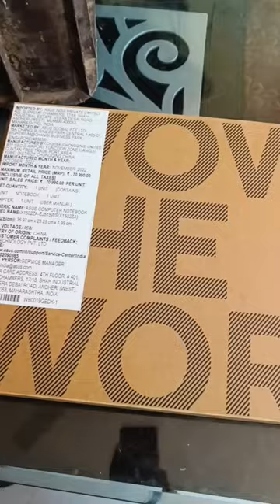surprise gift from my brother 🤩| laptop